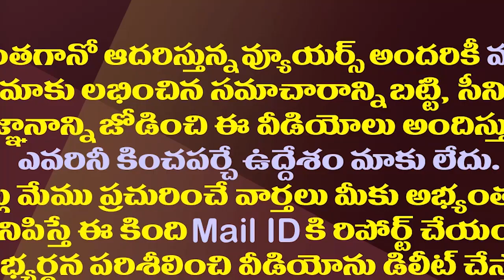టీడీపీకి ఎన్నారైల నిధుల వరద..మొత్తం ఎన్నికోట్లో తెలుసా?| Huge Funds For TDP From NRI Fans